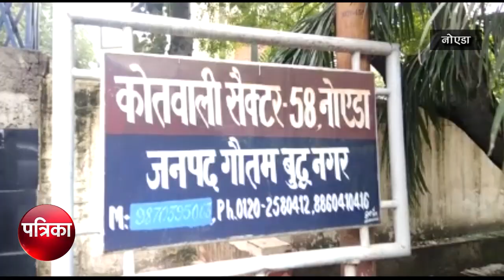तीन दिन पहले हो चुकी थी महिला का मौत, झूठ बोलकर नामी अस्पताल बना दिया इतने लाख का बिल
परिजनों ने अस्पताल पर गंभीर आरोप, किया हंगामा
महिला की मौत के तीन दिन बाद तक रखा अस्पताल में
8 लाख रुपये दवा का बिल जमा करने का बना रहे थे दबाव